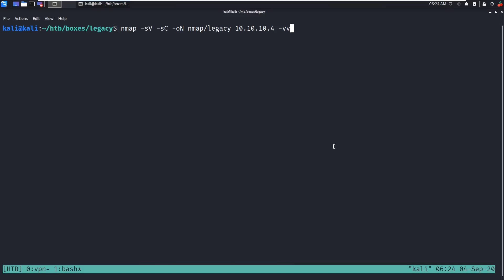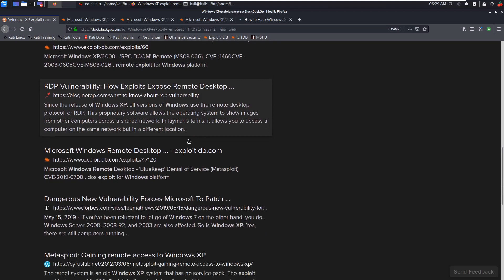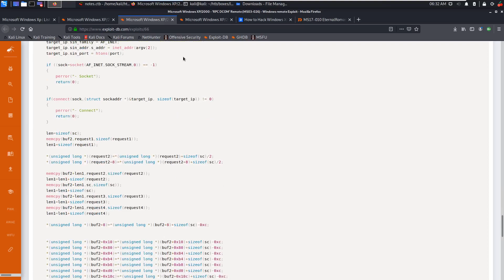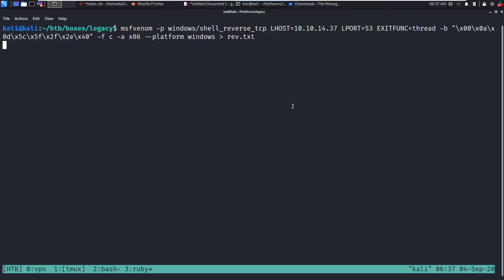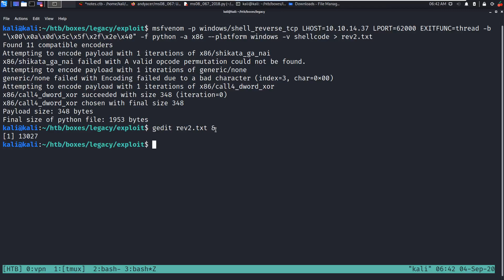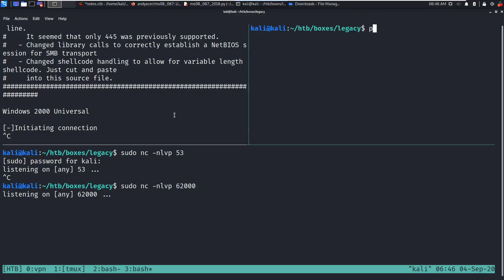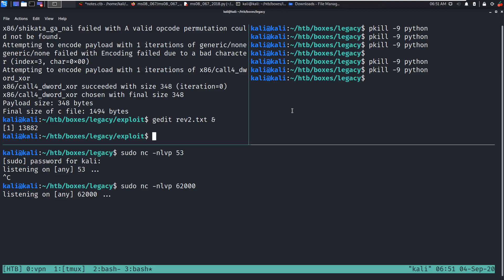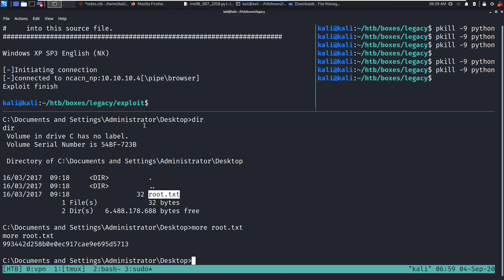HackTheBox - Legacy - (Brasil) - Fácil - [ 'NetAPI32.dll' Code Execution (Python) (MS08-067)]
A Arte de Enumeração de Subdomínios: Curso completo